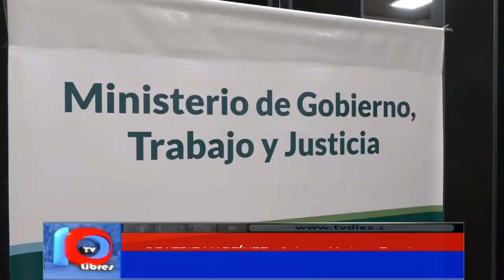PARITARIAS DE ESTATALES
Se desarrollaron en un marco de previo consenso.